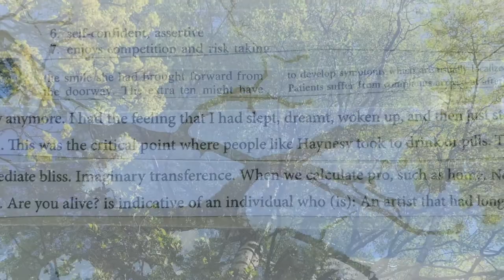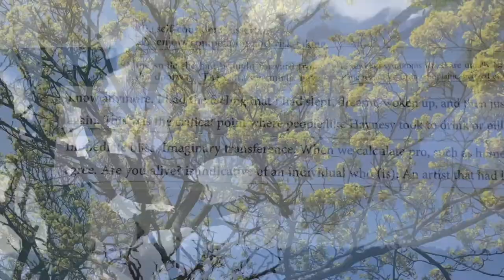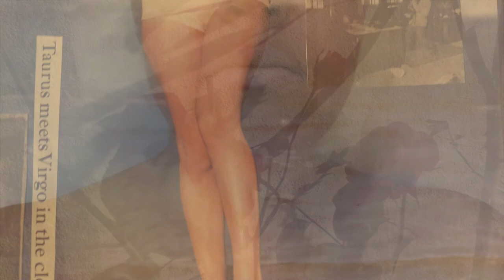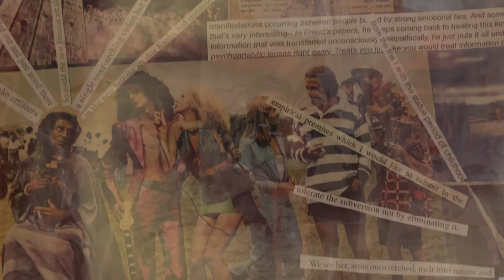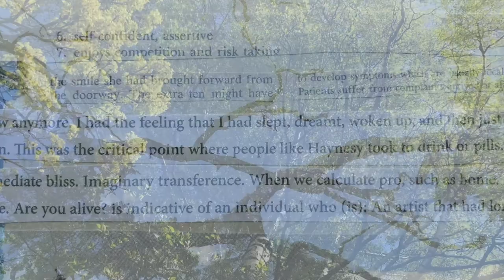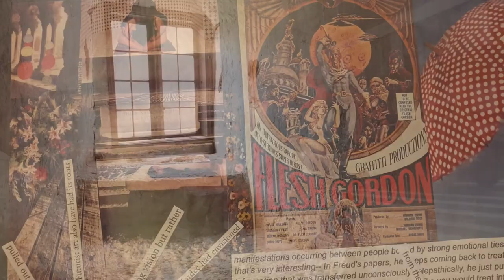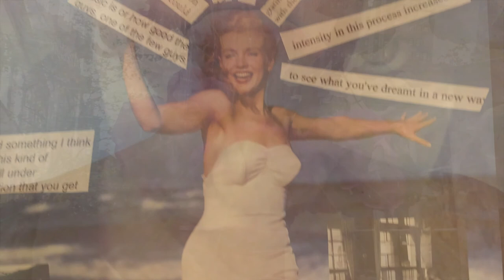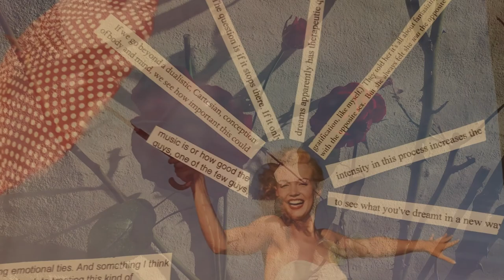RU158: MARY WILD ON PSYCHOANALYSIS, FILM, CINEMA, FREUD MUSEUM, PROJECTIONS – RENDERING UNCONSCIOUS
Rendering Unconscious welcomes Mary Wild back to the podcast!

Today’s guest is Mary Wild, Freudian Cinephile and host of the Projections series held at the Freud Museum, London, as well as co-host of Projections Podcast with Sarah Cleaver.

Mary Wild is presenting Sunday, September 12, 2021, 2:00 PM – 4:00 PM EDT: Psychoanalysis, Art and the Occult: Mary Wild on “Taxidermy in Alfred Hitchcock’s Psycho” and Discussion with Anna Biller, Writer and Director of “The Love Witch” & “Viva”

See the entire series of PsychArtCult events at Morbid Anatomy online, Sundays in September,

PROJECTIONS is psychoanalysis for film interpretation. PROJECTIONS empowers film spectators to express subjective associations they consider to be meaningful. Expertise in psychoanalytic theory is not necessary – the only prerequisite is the desire to enter and inhabit the imaginary world of film, which is itself a psychoanalytic act. MARY WILD, a Freudian cinephile from Montreal, is the creator of PROJECTIONS.

Visit the main website for more information and links to everything

The song at the end of the episode is “Solitude (Realm of the Shadow)” from the album "Follow my voice" by Vanessa Sinclair and Per Åhlund.